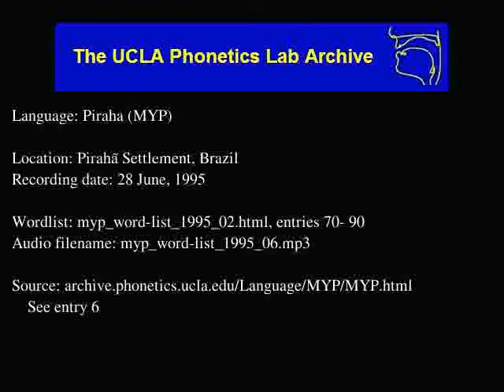Pirahã audio: myp_word-list_1995_06